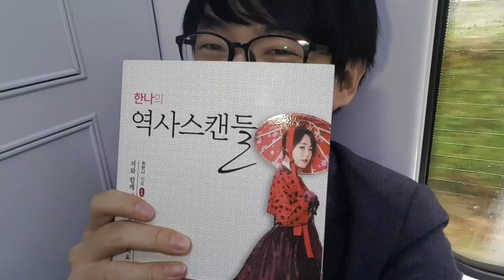트아페 구경하러 남이섬 갔다가 태풍 콩레이 기상특보 찍고 왔어요 2018 Treasure Island Festival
태풍도 실시간 생중계를 할 걸 그랬나... ;;